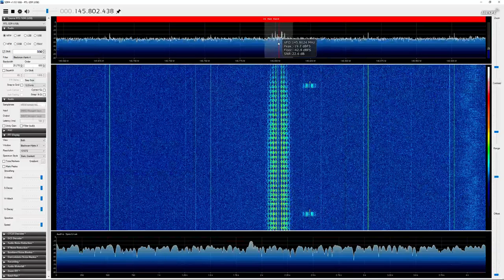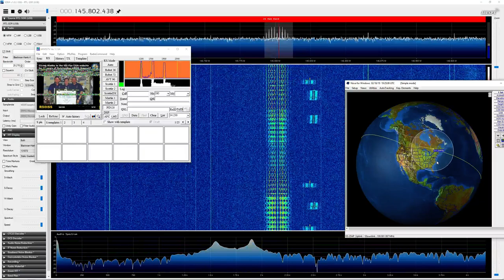ISS Pass SSTV 2019 02 16 1922z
current sstv event